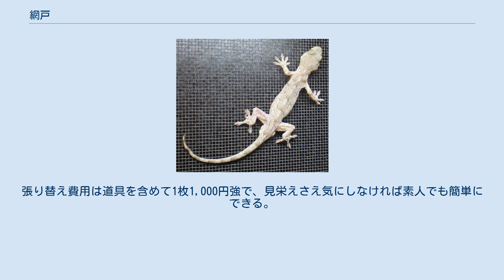網戸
網戸にとまるニホンヤモリ 網戸（あみど、英: Screen door）とは、建物の換気や通風を保ちながら、虫などの室内への侵入を防ぐために網（防虫網）を張った建具である。
戸のほか窓に取り付けるものも「網戸」と称されている。
 網戸はサッシの室外側に組み込んで用いられる。
かつて、日本の住宅等は木造で、窓枠も木製で隙間が多かったため、網戸で虫の侵入を防ごうという発想はなく、就寝時には虫除けのため蚊帳が使用されていた。
昭和の後期に、加工が容易で気密なアルミニウム合金製のサッシが住宅にも普及してきた結果、網戸の使用が一般化した。
 網戸用の網として、耐久性が高いステンレス鋼が使用された例もあるが、現在、日本国内の網戸用の網の大半は耐候性ポリプロピレンを材質としており、網を張る枠にはたいていアルミサッシが用いられている。
最近では目を細かくして防虫効果を高めたハイメッシュが人気を集めているほか、ペットの引っ掻きにも破れないペット用や虫が寄ってこない性質のネット、花粉や粉塵なども防ぐフィルター性の高い網戸など様々な特徴を持った網戸が販売されている。
 網や固定用の押さえゴムは日光や風雨に常に晒されることで劣化するため、4～5年ごとに張り替えが必要となる。
道具はホームセンターなどで用意できる。
張り替え費用は道具を含めて1枚1,000円強で、見栄えさえ気にしなければ素人でも簡単にできる。